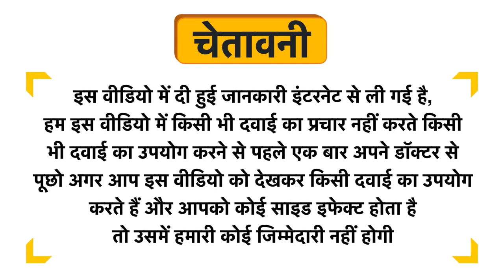Parachute Advansed Serum Body Lotion Age Erase Uses in Hindi | Side Effects | Dose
Parachute Advansed Serum Body Lotion Age Erase Uses in Hindi | Benefits | Side Effects | Dose